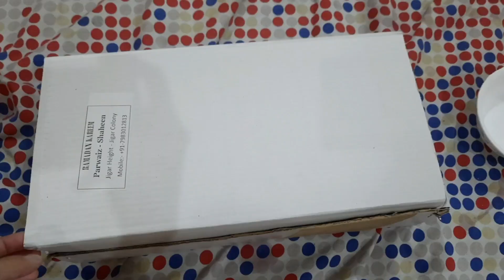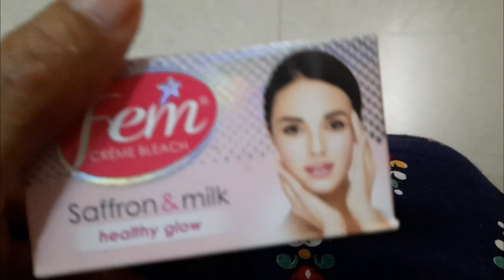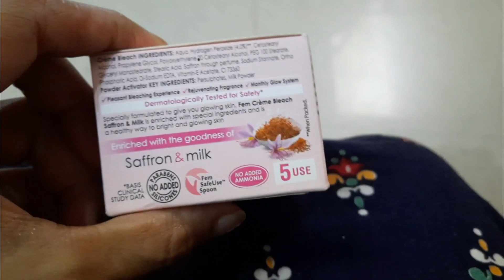eid ka din kuch khaas achha nahi raha☹tabiyat kharab thi meri🤧sheer banai aur bachho ka naya game